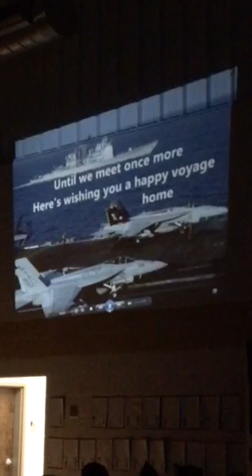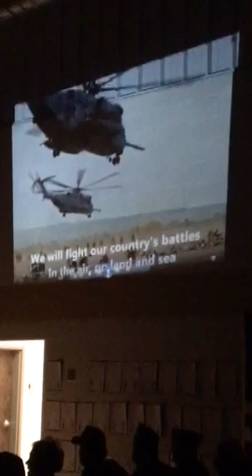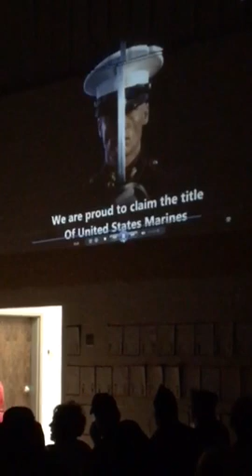West Fannin honors veterans